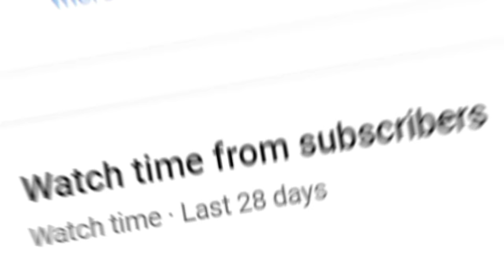In GTA 5.. I found ABANDONED police SWAT truck and THIS happened! (OOPS!)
(GTA 5 Mods) I found an ABANDONED police SWAT truck in GTA 5 and this happened when I got into it!

In today's GTA 5 PC Mods video, I am back at the GMAntonZ Towing Company lot, but apparently no one is around! They are all busy watching something on the computer! It's the launch of Kingston FURY memory and SSD drives! Check out their website for more info!

But then Bob tells me that his friend found an abandoned car in the sewers so him and I head out to see if we can recover this vehicle. Turns out Big Valley is also looking for it and when I ended up finding it, it's actually not just any car... its a POLICE SWAT TRUCK! Watch what happened next when I got into it in thig GTA 5 Mods video!

🖥️ Gaming PC
MB: Gigabyte Z270X Gaming 7 AORUS
CPU: Intel Core i7-7700K
GPU: ASUS GeForce GTX 1080 Ti OC ROG STRIX
RAM: HyperX Fury RGB 64GB DDR4
SSD: 960GB HyperX Fury RGB

🕹️ Essential Equipment:
Capture Card: Elgato 4K60 Pro MK.2 PCIe
Microphone: Audio Technica AT4053b
Camera: Sony ZV-1
Headphones: HyperX Cloud Alpha S
Mouse: HyperX Pulsefire Surge RGB
Keyboard: HyperX Alloy Core RGB
Mousepad: HyperX Fury Ultra

If this video gets 1,000 likes, I'll do another GTA 5 abandoned car video! And let me know if you have ideas for other GTA 5 funny moments videos!